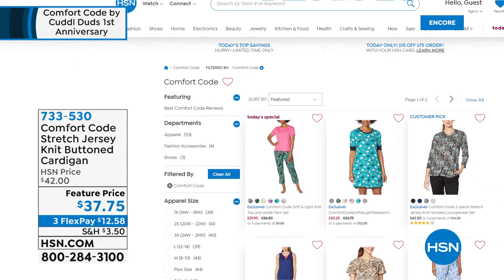HSN | Comfort Code by Cuddl Duds 1st Anniversary 04.15.2021 - 04 AM